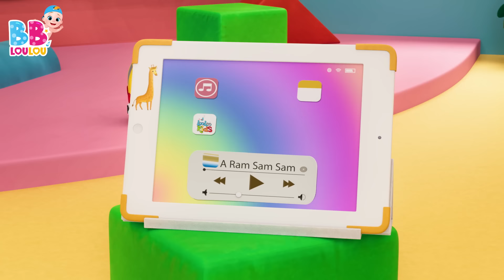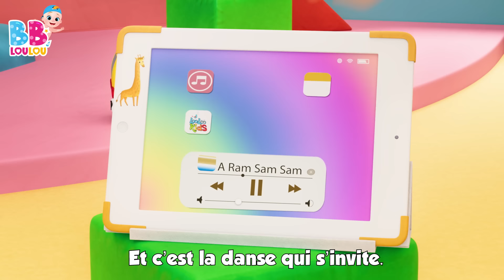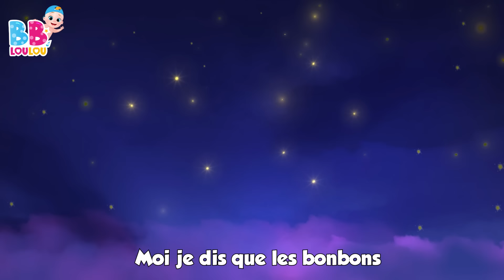A Ram Sam Sam 👏👏- Chansons à gestes pour bébé - Comptines Bébé - LooLoo Kids Français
🎵 Bienvenue dans notre merveilleuse collection de chansons pour enfants ! Aujourd'hui, nous vous présentons une chanson joyeuse appelée "A Ram Sam Sam". 🎶Cette chanson est parfaite pour chanter et danser avec les tout-petits. Avec des paroles simples et un rythme entraînant, les enfants adoreront. A Ram Sam Sam est une chanson amusante qui fera sourire les petits et les fera profiter de la musique. 🎤💃

Nous espérons que vous avez apprécié cette chanson et nous vous attendons avec plus de chansons pour enfants à l'avenir. Au revoir, les amis ! 👋🎶😊

00:00:00 - A Ram Sam Sam
00:02:40 - Je suis une petite theiere
00:03:54 - Tra-la-li
00:05:29 - Lave tes mains
00:07:28 - Mon nounours
00:09:24 - Zigalou
00:11:47 - Bingo le Chein
00:13:43 - Ah! Les Crocodiles
00:16:03 - Les lapins endormis
00:17:55 - BINGO
00:19:50 - Dans la ferme de Mathurin
00:21:35 - Pirouette, cacahuete
00:23:41 - He Diguedon Don
00:25:17 - Il tient le monde entier dans Ses mains
00:27:27 - Dans sa maison un grand cerf
00:29:05 - Les Petits Poissons Dans lEau
00:31:11 - Hickory dickory dock
00:33:36 - Un gateau
00:34:32 - Deux petits oiseaux
00:36:21 - Trois petits chatons
00:38:43 - Cinq petits singes
00:40:57 - Cocorico
00:42:23 - Les roues de lautobus
00:44:27 - Un, Deux. soulier boucle
00:45:26 - Pommes et Bananes
00:47:57 - Frere Jacques HMF
00:50:09 - Jouons ensemble
00:51:09 - Une poule sur un mur
00:52:54 - Cinq petites grenouilles
00:55:09 - Le fermier dans son pre
00:57:07 - Les instruments de musique
00:59:39 - Ah ! Vous dirai-je, maman
01:01:40 - On samuse et on va jouer
01:04:09 - Dix au lit
01:06:36 - Tete, Epaules, Genoux et Pieds